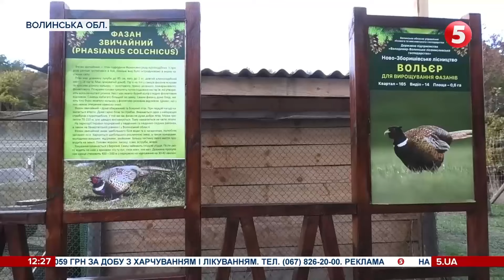З кліток – у дику природу: популяцію фазанів відроджують у місцевостях на Волині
Не війною єдиною. На Волині відроджують популяцію диких фазанів у місцевостях, де колись жили ці птахи. В одному з мисливських угідь випустили сотню пернатих. До кінця року їхня кількість в області сягатиме не менш як 15 тисяч.

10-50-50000 - будь-яка сума має значення.
Разом переможемо!
Слава Україні!